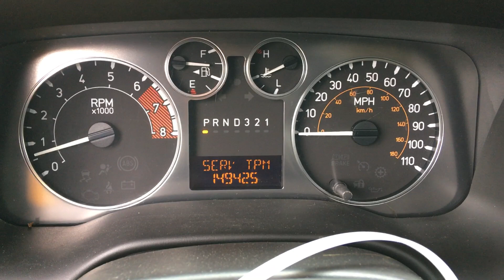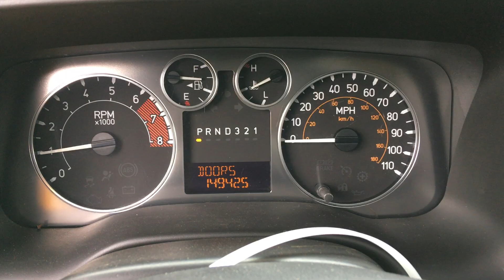S1283A 2006 Hummer H3